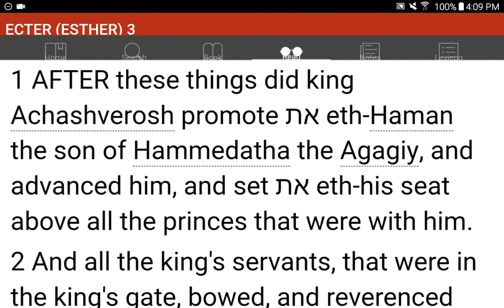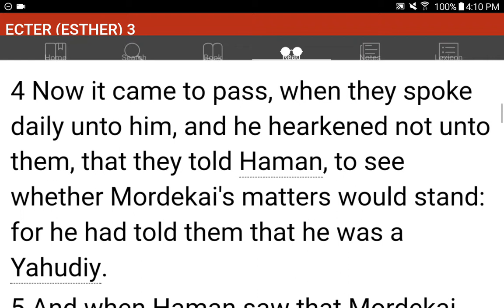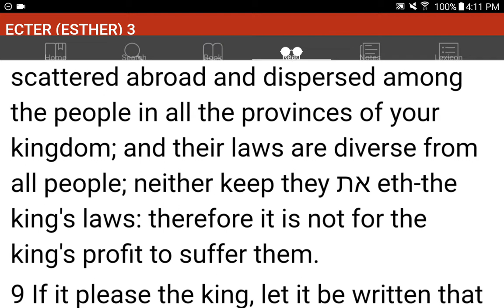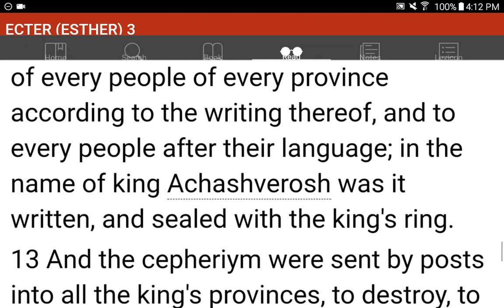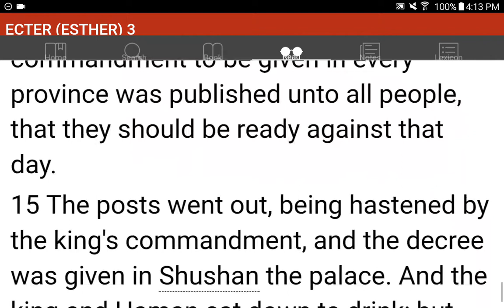💜h?™ "What's the MOST HELPFUL & SIMPLEST WAY that WORKS?"™ GIVE 1P/Month NOW! GCash